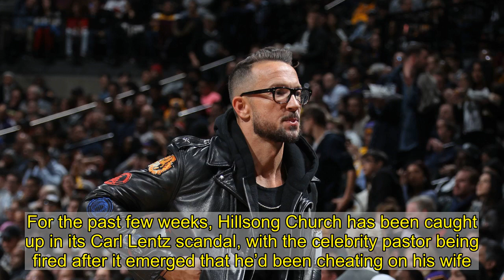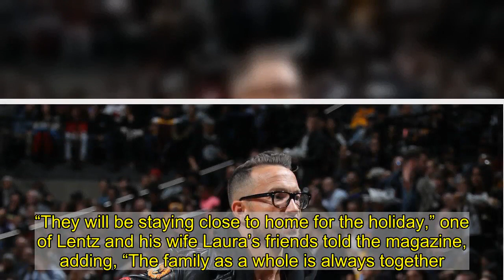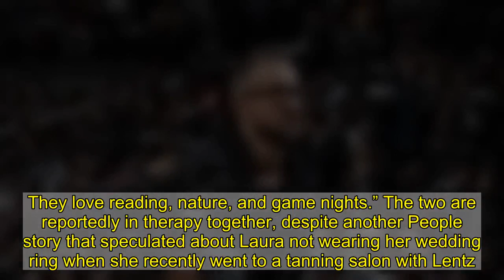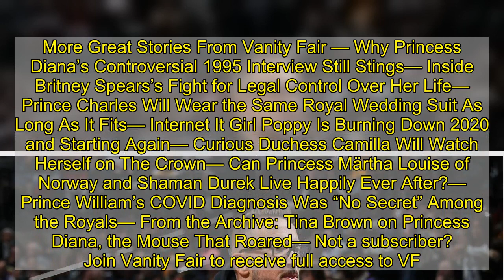Amid the Carl Lentz Scandal, Hillsong’s Tithing Makes Its Own Headlines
For the past few weeks, Hillsong Church has been caught up in its Carl Lentz scandal, with the celebrity pastor being fired after it emerged that he’d been cheating on his wife. In the aftermath of that revelation, the megachurch’s cofounder Brian Houston said an independent investigation of Hillsong’s New York City branch would be conducted. Hillsong’s well-established reputation for controversy has meant that its ability to reform itself has already been questioned by former parishioners. All the while, as the Daily Mail noted on Monday, Houston is continuing to solicit donations to the church. According to the tabloid, in a livestreamed service from Sydney on Sunday, Houston said, “It’s a powerful thing when people know how to tithe, they know how to give, Amen.” The service reportedly included exhortations for attendees to donate a tenth of their income, as well as a video tutorial about how to donate. As the Daily Mail pointed out, Hillsong’s revenue in 2019, according to its report for the year, was almost $96 million, with 76% of it coming from “tithes and offerings.” While the donation practices are not new, the story is indicative of the fresh wave of tabloid attention that Lentz and Hillsong have generated. Over the long Thanksgiving weekend, People got the details of the ex-pastor’s holiday celebration. “They will be staying close to home for the holiday,” one of Lentz and his wife Laura’s friends told the magazine, adding, “The family as a whole is always together. They love reading, nature, and game nights.” The two are reportedly in therapy together, despite another People story that speculated about Laura not wearing her wedding ring when she recently went to a tanning salon with Lentz. And the Daily Mail has not only been covering Houston’s livestreams. Last week the tabloid’s website obtained photographs of Lentz taking out the trash at his family’s new home in Manhattan Beach, following the news that they’d sold their Montclair, New Jersey, home for $1.5 million just before Lentz’s affair sent him and Hillsong on their current course.More Great Stories From Vanity Fair — Why Princess Diana’s Controversial 1995 Interview Still Stings— Inside Britney Spears’s Fight for Legal Control Over Her Life— Prince Charles Will Wear the Same Royal Wedding Suit As Long As It Fits— Internet It Girl Poppy Is Burning Down 2020 and Starting Again— Curious Duchess Camilla Will Watch Herself on The Crown— Can Princess Märtha Louise of Norway and Shaman Durek Live Happily Ever After?— Prince William’s COVID Diagnosis Was “No Secret” Among the Royals— From the Archive: Tina Brown on Princess Diana, the Mouse That Roared— Not a subscriber? Join Vanity Fair to receive full access to VF.com and the complete online archive now.